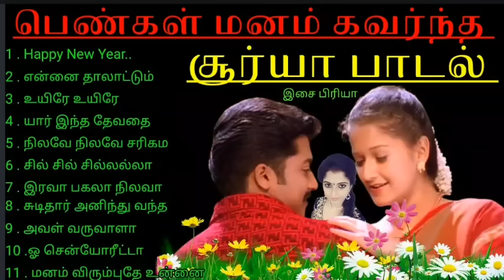பெண்கள் மனம் கவர்ந்த சூர்யா பாடல் || Tamil New Year Song || Happy New year Song For Tamil